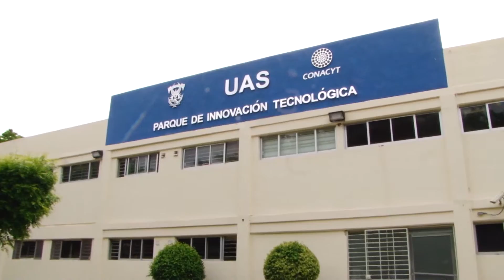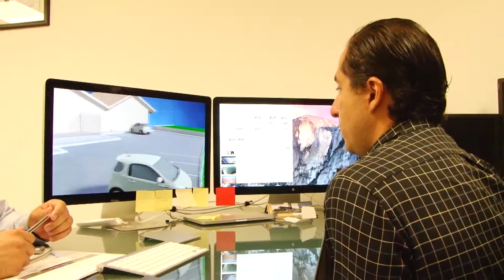Breves UAS - 21 de Agsto de 205